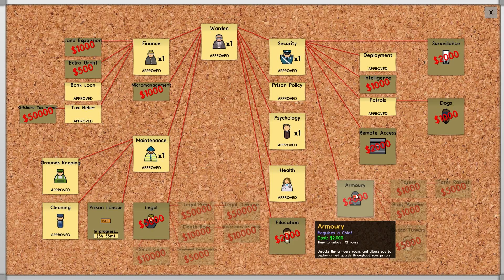Prison Architect #18 - Let's Play Knast - Blutiger Block B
In Prison Architect (Introversion Software), dem neuen Werk der Macher von Indie-Strategie-Perlen wie Darwinia und Defcon bauen und managen wir ein (wer hätte es gedacht...?) Gefängnis!

In knuffiger Optik ziehen wir Mauern hoch, bauen Zellen, Kantine und Trainingsplatz und versorgen unsere Gefangenen mit allem was sie zum Leben brauchen. Oder auch nicht... Wir können auch an Essen und Komfort sparen und dafür die Ordnung mit Hundertschaften an Wächtern aufrecht erhalten. So viele Möglichkeiten...

Dennis ist heiß auf Aufbaustrategie und weil er bekennender Knastfilm- und Serien-Fan ist gibt es hier kein Halten mehr. Da kann kaum noch was schiefgehen! Naja, außer jemand lässt in der Dusche die Seife fallen...

Viel Spaß
Die Spielkinder